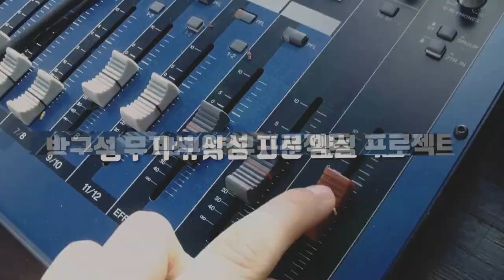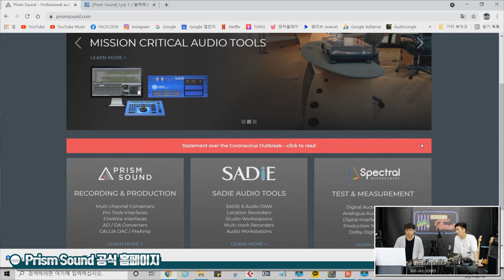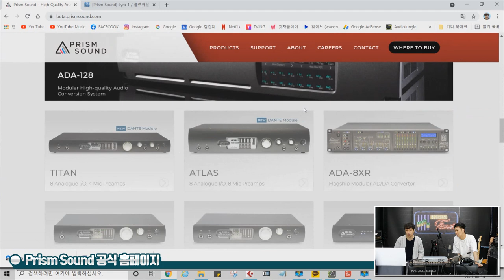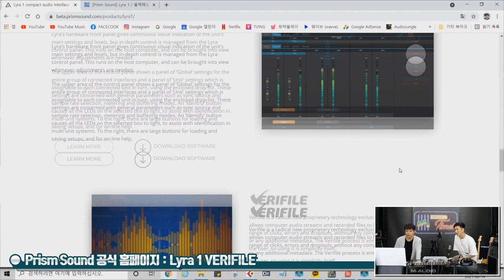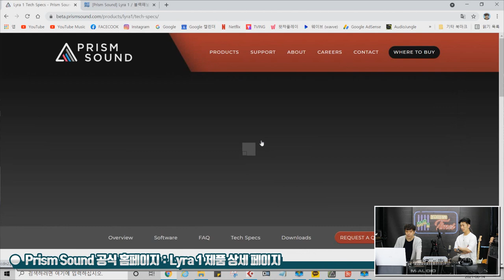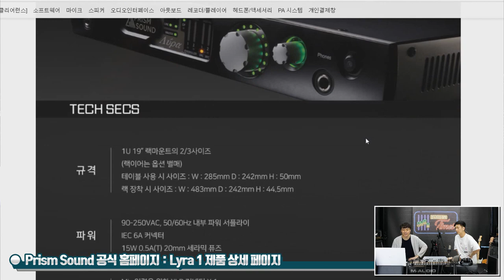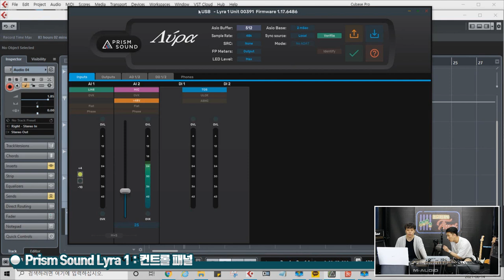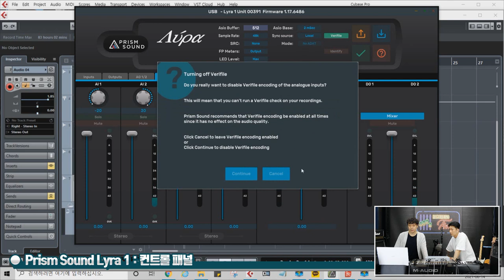[RecordingTimes 343회] Prism Sound 오디오인터페이스 Lyra 1 1편